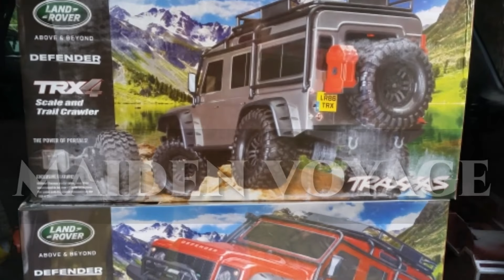Trx4 Maiden Voyage 10:08:2017